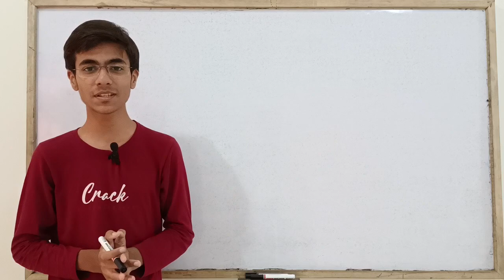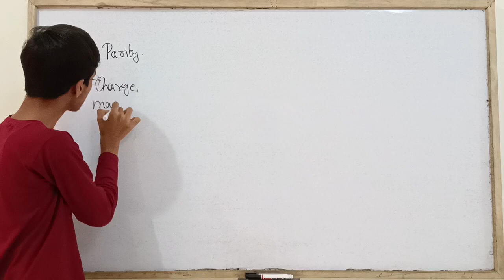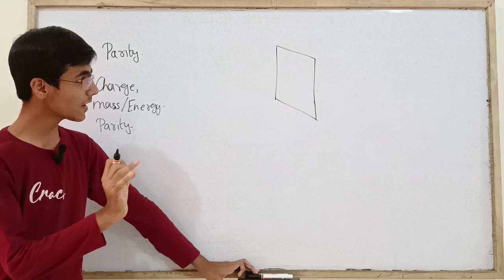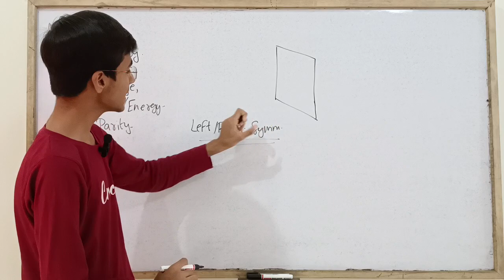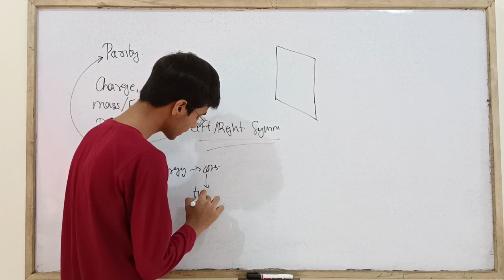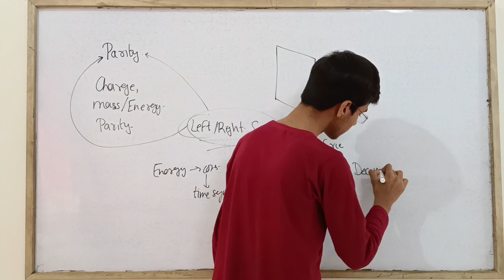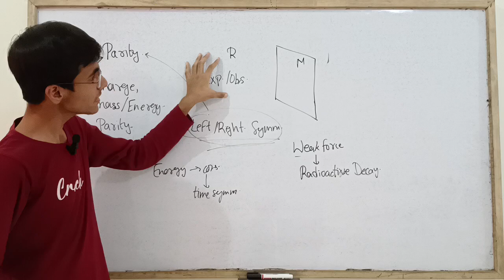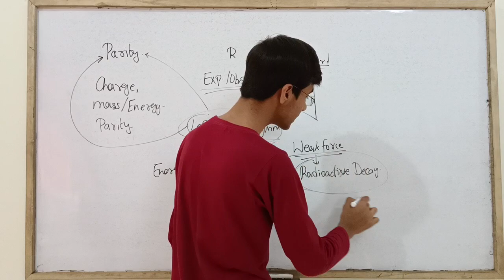Do mirrors reverse the Laws of Physics?|Sarim Khan